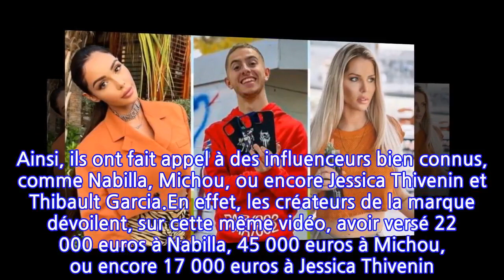Nabilla, Michou, Jessica Thivenin au coeur d’un gros flop : « Les influenceurs ne...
C’est une vidéo qui fait actuellement le tour de la toile… Les créateurs de la marque Bad Mood Paris ont dévoilé une vidéo où ils expliquent avoir enregistré une perte de 400 000 euros… Et pourtant, ils n’avaient pas lésiné sur les moyens afin de mettre en avant leur marque sur les réseaux sociaux. Ainsi, ils ont fait appel à des influenceurs bien connus, comme Nabilla, Michou, ou encore Jessica Thivenin et Thibault Garcia.En effet, les créateurs de la marque dévoilent, sur cette même vidéo, avoir versé 22 000 euros à Nabilla, 45 000 euros à Michou, ou encore 17 000 euros à Jessica Thivenin. Si les influenceurs ont tous joué le jeu, les fondateurs de Bad Mood Paris n’ont malheureusement pas eu retour sur investissement. « Nabilla, qu’on a payé 22 000, elle nous a rapporté 2300 euros de vente (…) Michou, 4600 euros de vente pour 45000 payés », précise l’homme d’affaires…Autant dire que l’addition est plutôt salée… même très salée. Les créateurs de la marque de vêtements se retrouvent désormais avec 80% de leur stock dans les bras… Un stock qu’ils ont décidé de vendre à prix bradé ou encore de donner à une association.L’homme d’affaires conclut :Un point de vue que ne semblent pas partager les internautes. Ces derniers n’ont pas hésité à prendre la défense des influenceurs… quitte à tacler les créateurs de la marque.Pour le moment, les principaux intéressés n’ont pas répondu à ce post publié sur les réseaux sociaux. Mais force est de constater que le débat fait rage.Et vous, que pensez-vous de cette affaire ?